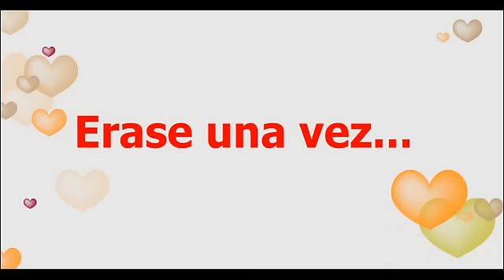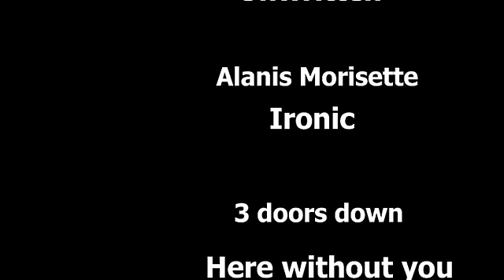Boda Ana Y Jose.avi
Montaje de fotos que por problemas tecnicos no se pudo reproducir